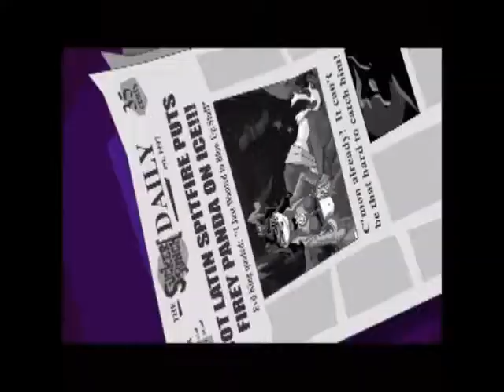Let's Play: Sly Cooper and the Thievius Raccoonus Part 14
Let's Play Sly 1, part of the Sly Cooper HD Collection